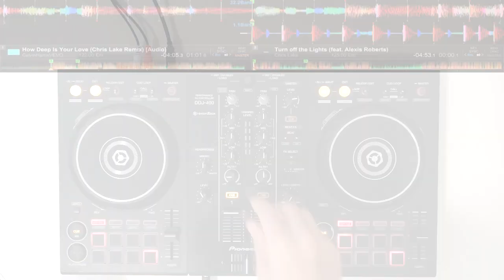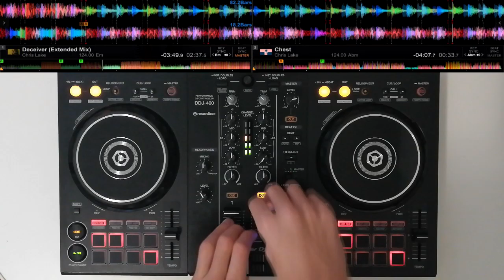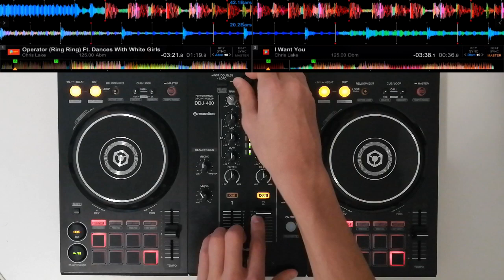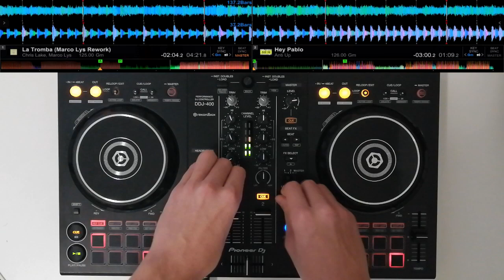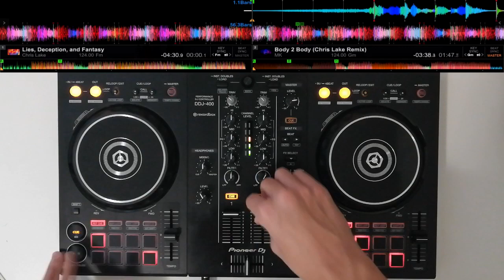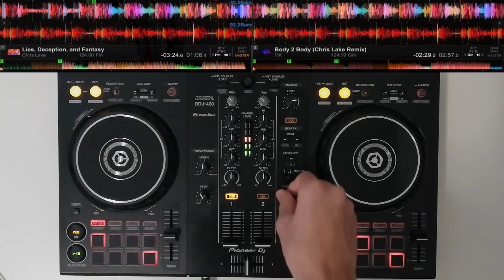BIO SET #26 - Chris Lake mix (DDJ-400)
---GO CHECKOUT MY HOUSE PLAYLIST ON SPOTIFY---

SCROLL DOWN FOR THE TRACKLIST!!!

Hi!
I'm 15 years old and I'm from Italy.
I have a big passion for music.
I'm a producer and a Dj.
This time I did a short mix on a few tracks made by the great producer and dj Chris Lake. His music is so great!!!
It is so much powerful and at the same time housy... I love it!!!

---Tracklist---
1)Calvin Harris & Disciples - How Deep Is Your Love (Chris Lake Remix)
2)Chris Lake feat Alexis Roberts - Turn Off The Lights
3)Chris Lake & Green Velvet - Deceiver
4)Chris Lake - Chest
5)Chris Lake - Operator (Ring Ring) Ft. Dances With White Girls
6)Chris Lake - I Want You
7)Steve Aoki, Chris Lake & Tujamo - Boneless
8)Chris Lake & Lys - La Tromba
9)Chris Lake & Marco Lys - La Tromba (Marco Lys Rework)
10)Anti Up - Hey Pablo
11)Chris Lake & Solardo - Free Your Body
12)MK - Body 2 Body (Chris Lake Remix)
13)Chris Lake & Lee Foss - Lies, Deception, and Fantasy